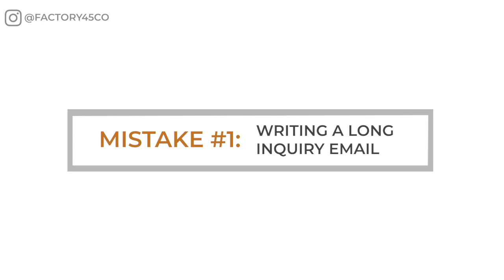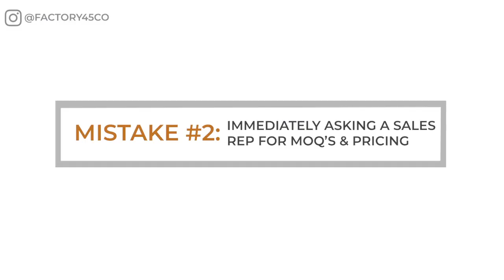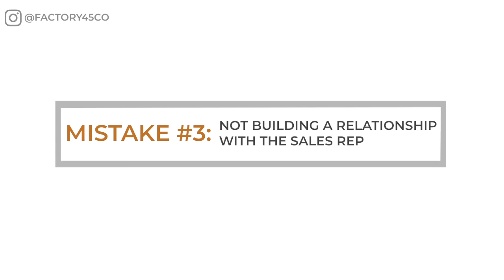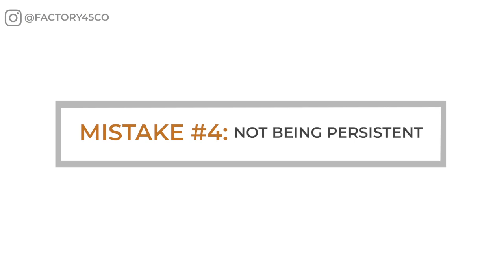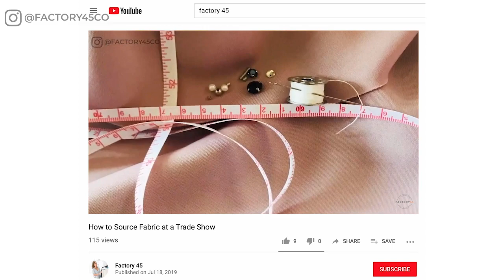4 FABRIC SOURCING MISTAKES (& HOW TO AVOID THEM!)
4 FABRIC SOURCING MISTAKES & HOW TO AVOID THEM // Fabric suppliers aren't responding to your emails? Make sure you’re not making one of these four common fabric sourcing mistakes! Avoid these four things so you sound like a pro and start getting responses.